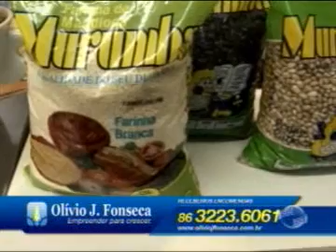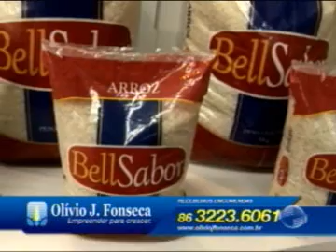Veja a receita desta sexta-feira com Michaela Fonseca no Cidade Viva